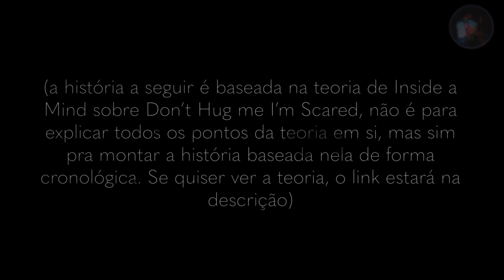DON'T HUG ME I'M SCARED | A História de Red Guy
Conheça a possível história de Don't Hug Me I'm Scared baseada na teoria de Inside A Mind.

FONTES

Trilha sonora licenciada por ENVATO ELEMENTS